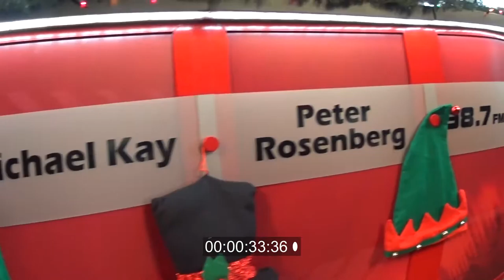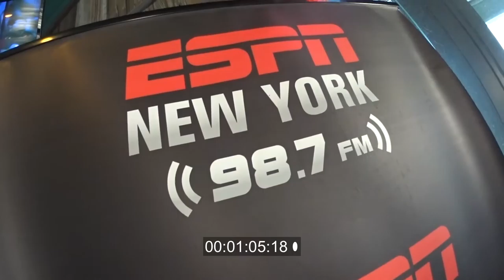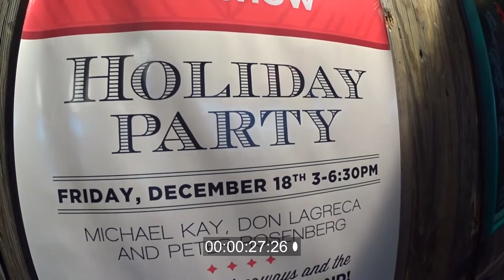Millers Ale House Raw Time Code burn